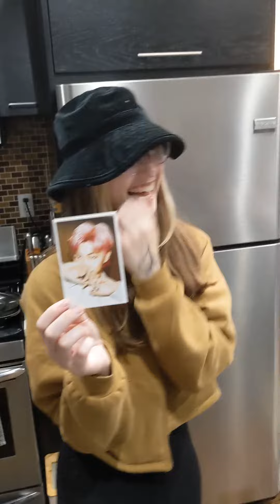BTS IS REAL, BTS 인기 좋음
미국에서도 이제 방탄 소년단.